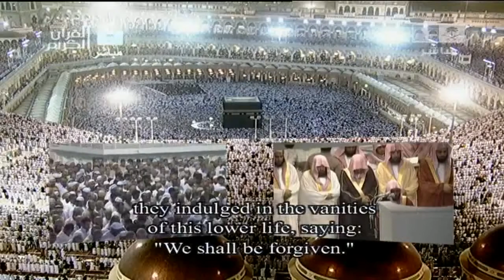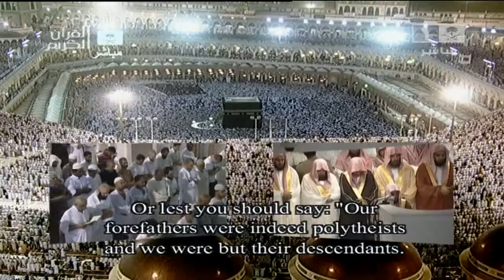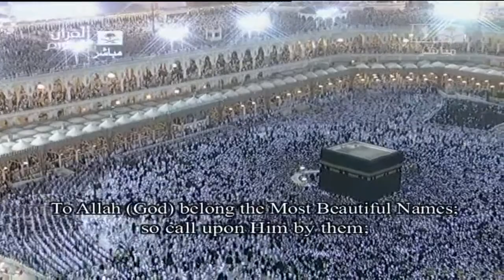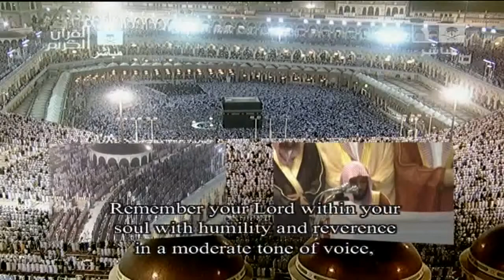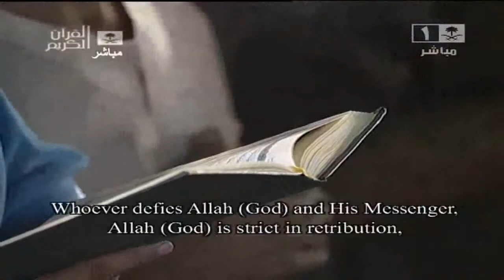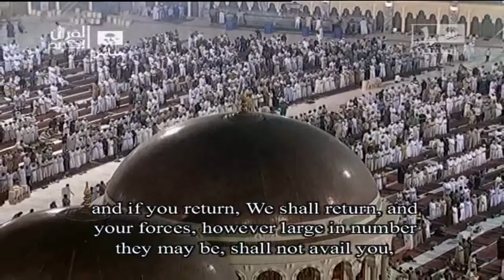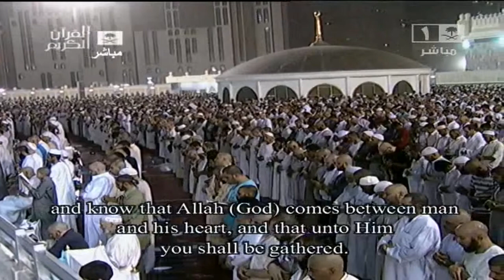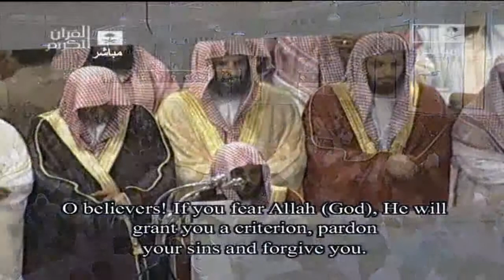Makkah Taraweeh 2012 - Night 8 - Sheikh Mahir - Last 10 Rakah (2/2)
Makkah Taraweeh 2012 Night 8 by Sheikh Mahir, part 2/2